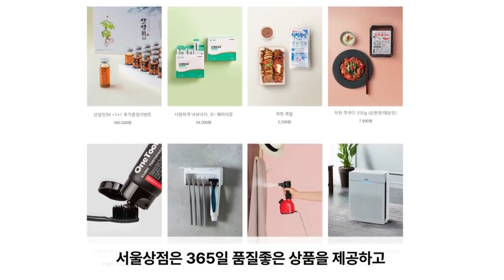유기홍 국회 교육위원장 “박순애 사퇴요구로 발전하고 있어” 역시 한가한 윤석열 대통령, 김건희여사와 연극 공연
8월 4일 코멘터리 뉴스, 유기홍 국회 교육위원장 “박순애 사퇴요구로 발전하고 있어” 역시 한가한 윤석열 대통령, 김건희여사와 연극 공연